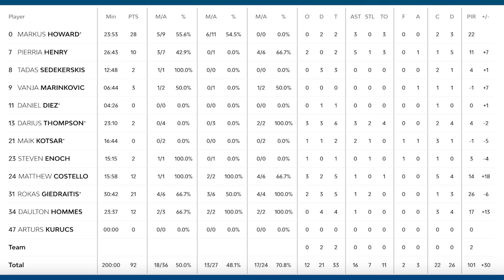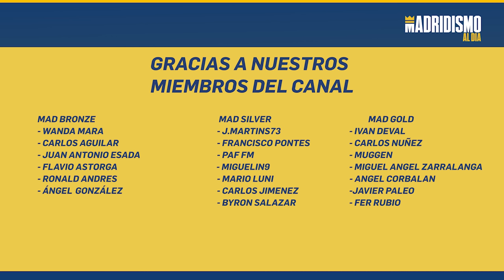🏀🟢 HOWARD fue DEMASIADO | BASKONIA 92 REAL MADRID 86 🤷‍♂️✍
Derrota del Real Madrid ante Baskonia 92-86 en un partido donde el segundo cuarto nos condenó, con un Markus Howard descomunal. Mucho que analizar de un partido que pudimos ganar pero donde al final se nos hizo muy cuesta arriba.

Analizamos algunos de los varios méritos de un super equipo como Baskonia y el demerito de nuestro Real Madrid y sobre todo de un técnico al cual el partido le pasó por la cara. Malas decisiones la mayoría en el segundo cuarto.

Todo el análisis del último partido de 2022 en este vídeo donde seremos críticos con lo visto valorando también el rival que teníamos. Toca reflexionar y ver si Chus Mateo mejora su lectura del partido...